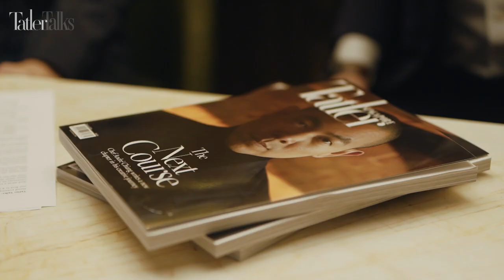Tatler Talks with André Chiang and Josiah Ng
We talk to the lauded-chef restaurateur and Singaporean filmmaker about the closing of Restaurant André and their recent documentary, Andre and His Olive Tree.